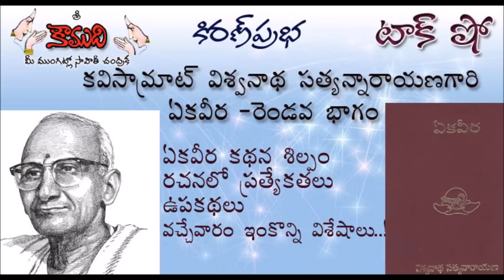KiranPrabha Talk Show on EKAVEERA Novel - Part 2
KiranPrabha narrates the writing style in Ekaveera Novel and few episodes from the novel. More details in 3rd part.